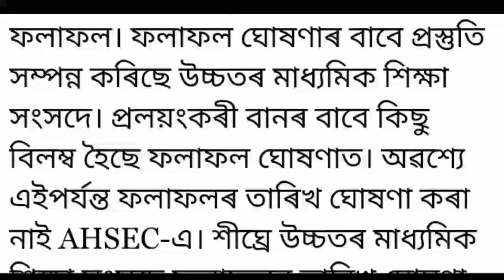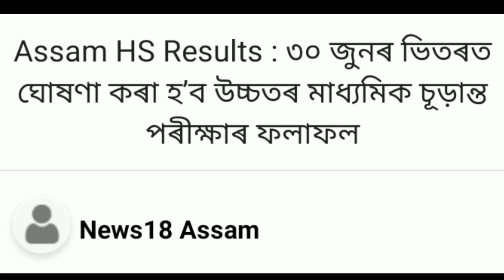30 জুনৰ পূৰ্বে উচ্চতৰ মাধ্যমিকৰ ফলাফল ঘোষণা কৰা হব || The Results Will be Announced before 30 june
30 জুনৰ পূৰ্বে উচ্চতৰ মাধ্যমিকৰ ফলাফল ঘোষণা কৰা হব || The Results Will be Announced before  30 june